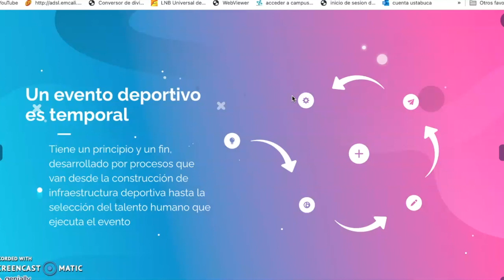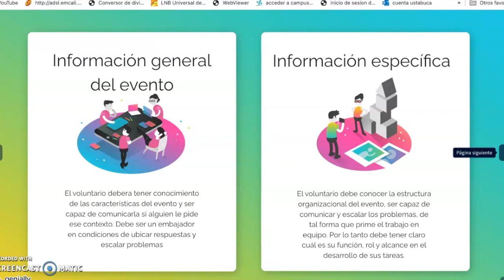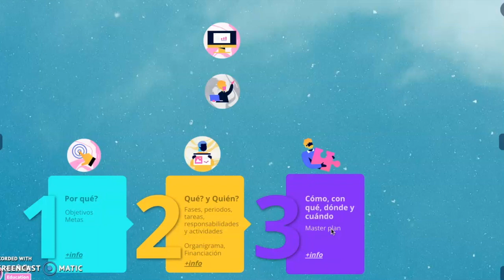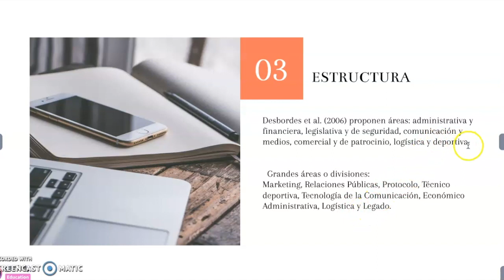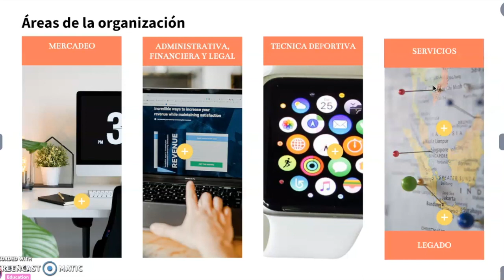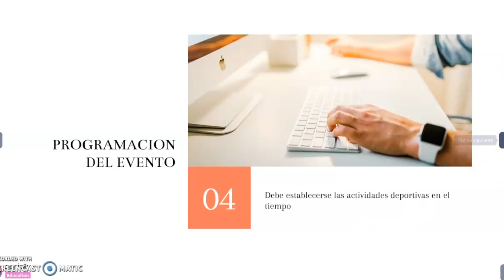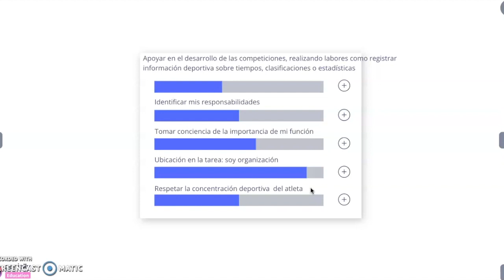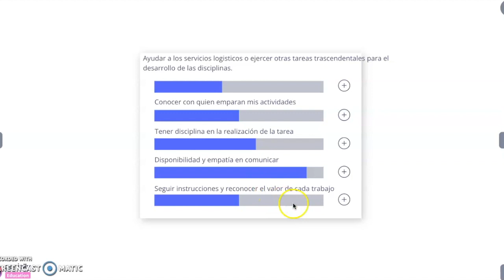Voluntariado deportivo, el papel en los Eventos deportivos. Clase #6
Este es un material de uso académico para la clase de voluntariadodeportivo